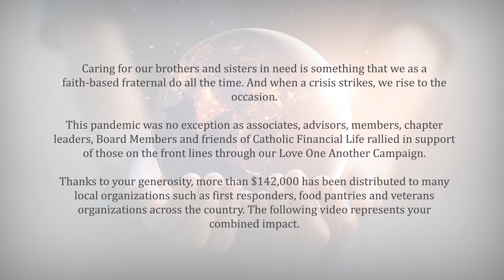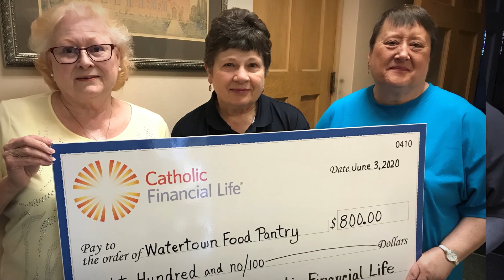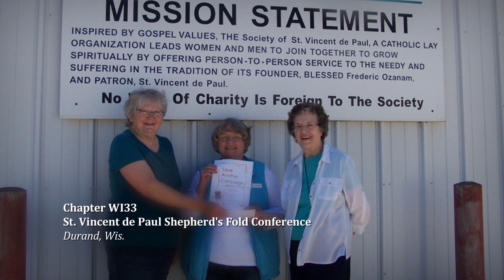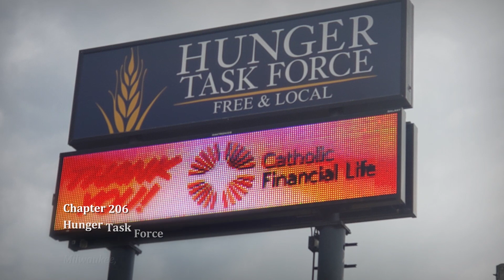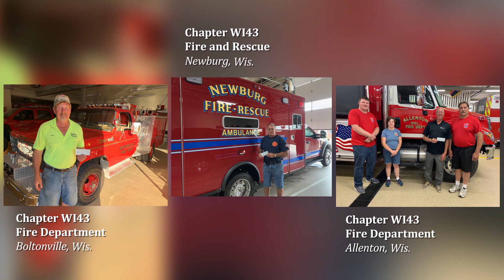Love One Another Campaign Impact - Long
Caring for our brothers and sisters in need is something that we as a faith-based fraternal do all the time. And when a crisis strikes, we rise to the occasion.
This pandemic was no exception as associates, advisors, members, chapter leaders, Board Members and friends of Catholic Financial Life rallied in support of those on the front lines through our Love One Another Campaign.
Thanks to your generosity, more than $142,000 has been distributed to many local organizations such as first responders, food pantries and veterans’ organizations across the country. The following video represents a sampling of your combined impact.